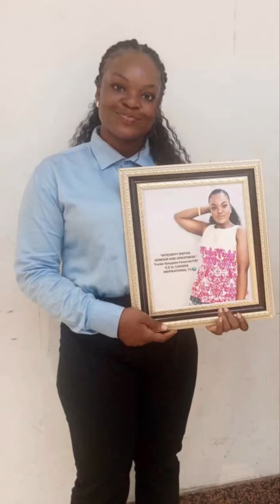Stay tuned to Unstoppable radio with FSF D'Global Inspirer